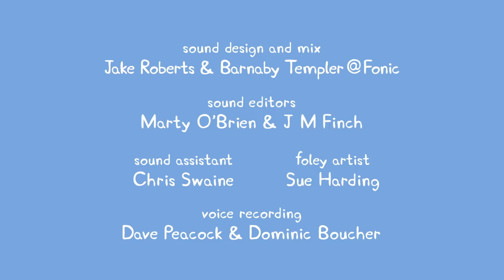Peppa Pig Full Episodes |Mummy Rabbit's Bump #108